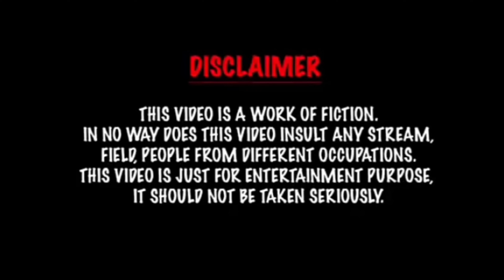Reply To Bullpreet Mehak | Romanchik Program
This video is not for hate and hurting someone’s feelings.

All [c] Under Rimple Rimps Life